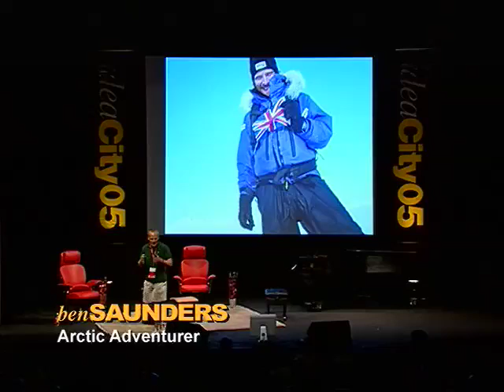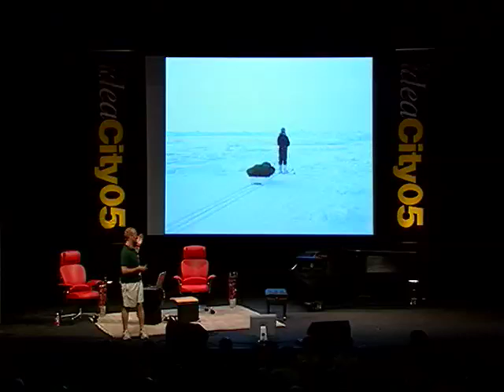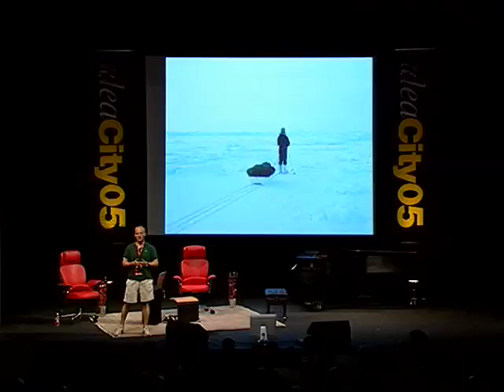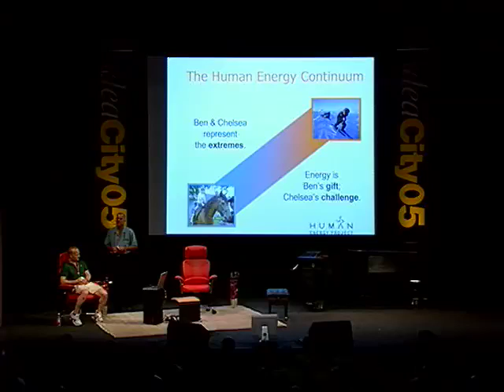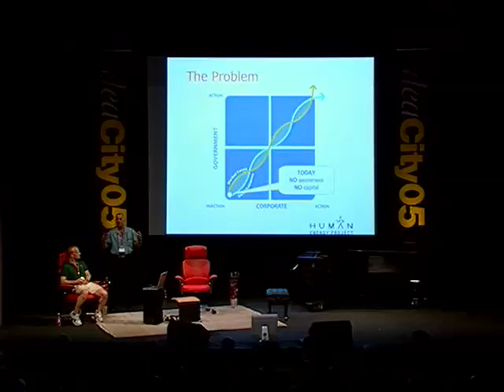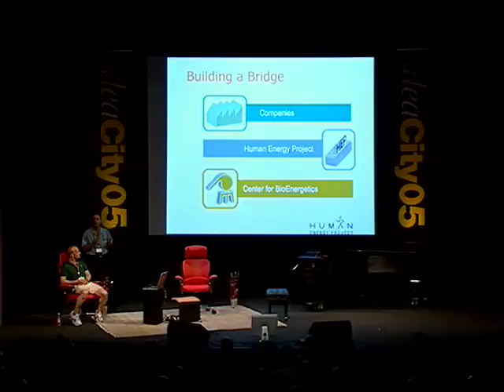Guy Miller and Ben Saunders - History And Research Into Energy Impairment Diseases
Guy Miller and Ben Saunders discuss their human energy project. Ben discusses what he calls “human boundaries” and his physical endeavors to stretch those limits. Guy talks about the scientific history of energy and research into energy impairment diseases which, he says, affect millions of people. They are working to understand the driving force in Ben’s active energy system in order to understand the missing force in those with energy impairment diseases and hope that by attracting corporate funding they can find a cure.